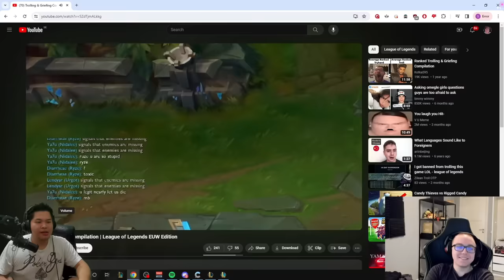What happens when TheBausffs faces Rank 1 EUW CHALLENGER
GJSantos
TopAvenue